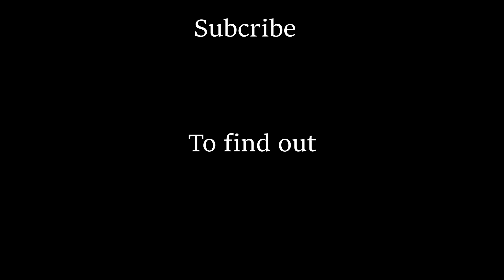Where we dropping lads | A Way Out (Part 13)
on our playthrough on A Way Out.

A Way Out is an exclusively co-op adventure where you play the role of one of two prisoners making their daring escape from prison. What begins as a thrilling breakout quickly turns into an unpredictable, emotional adventure unlike anything seen or played before. A Way Out is an experience that must be played with two players. Each player controls one of the main characters, Leo and Vincent, in a reluctant alliance to break out of prison and gain their freedom.